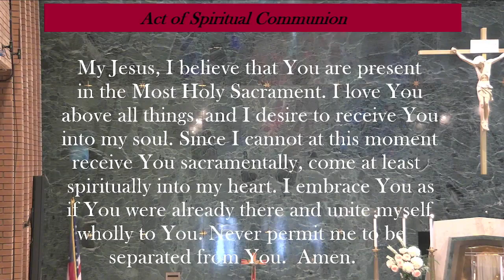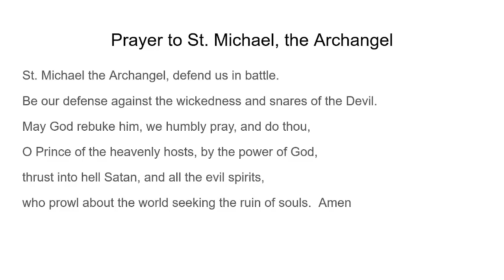July 8, 2023 5:00PM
Fourteenth Sunday in Ordinary Time